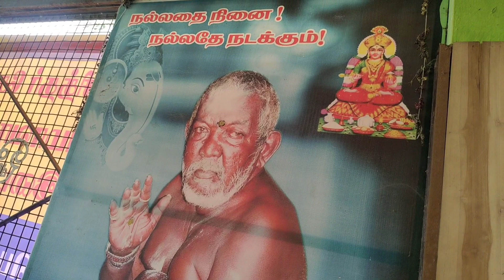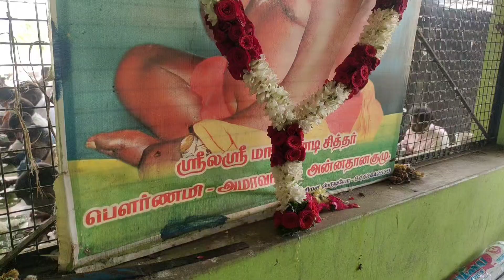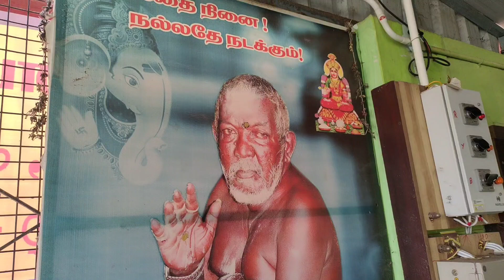January 21, 2023 | Mayandi Ayya தைஅமாவாசை பூஜை ஆராதனை நிகழ்வுகள்